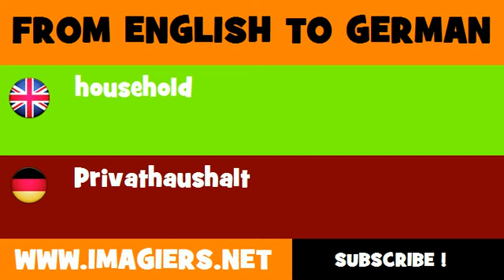FROM ENGLISH TO GERMAN = household